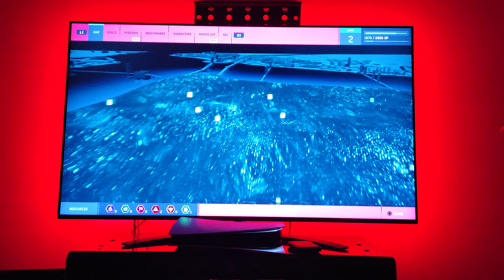Marvel Spider Man Remastred | Gameplay | PS5 [4k 65` inch HDR]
▶in this channel I Record | Gameplay | Highlight |  with TV angle

▶𝙨𝙮𝙨𝙩𝙚𝙢 𝙪𝙨𝙞𝙣𝙜 :
▶ RECODING WITH SMART PHONE : XIAOMI NOTE 9 PRO
▶𝐏𝐋𝐀𝐓𝐅𝐎𝐑𝐌 : PS5
▶𝐓𝐕 𝐌𝐨𝐝𝐞𝐥 : LG NANOCELL 86
▶𝐇𝐃𝐑 : DOLBY VISION | HDR10 Pro | HLG | Dolby Vision IQ
▶𝐃𝐢𝐬𝐩𝐥𝐚𝐲 : 65" inch
▶𝐑𝐞𝐬𝐨𝐥𝐮𝐭𝐢𝐨𝐧 : 3840 × 2160
▶𝐑𝐞𝐟𝐫𝐞𝐬𝐡 𝐑𝐚𝐭𝐞 : 120 Hz
▶𝐒𝐮𝐩𝐩𝐨𝐫𝐭 𝐠𝐚𝐦𝐞 𝐨𝐩𝐭𝐢𝐦𝐢𝐳𝐞𝐫
▶𝐀𝐮𝐝𝐢𝐨 : dolby atmos
▶𝐇𝐃𝐌𝐈 𝐏𝐨𝐫𝐭𝐬 : 2.1 / 120 fps